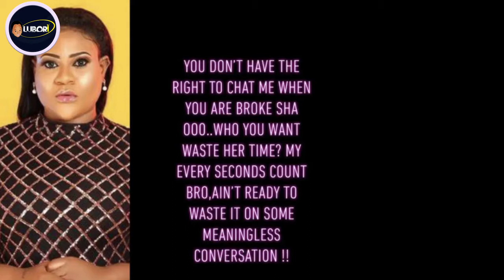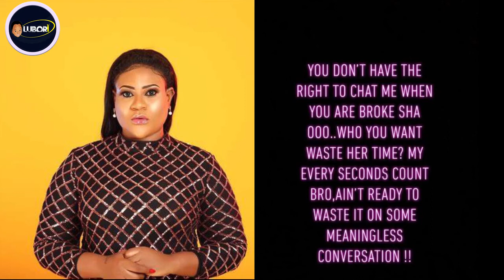You Don't Have The Right To Chat With Me When You Are Broke Actress, Nkechi Blessing Warns Men